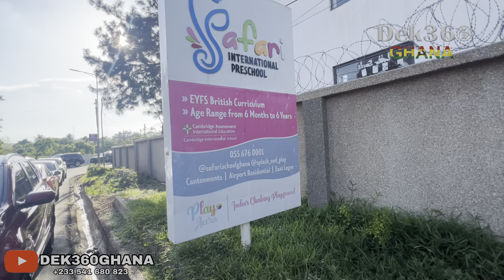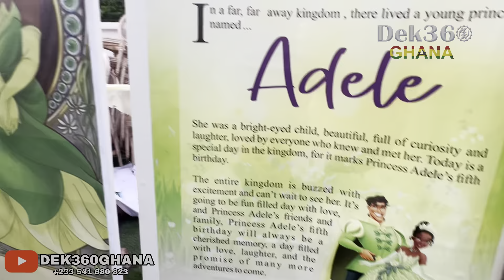East Legon Billionaire Nana Adjei Sika Pa Surprises His 5yr Daughter On Her birthday With Big Gifts